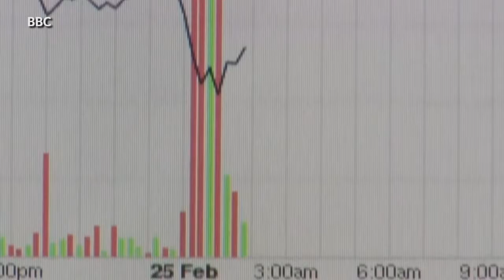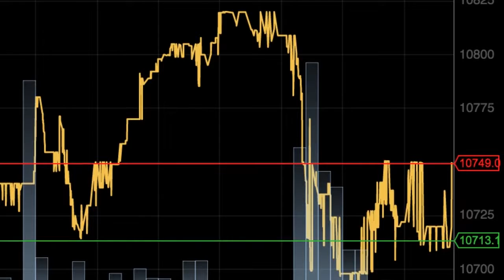Bitcoin Kaufen | What is Bitcoin and why is its price so high